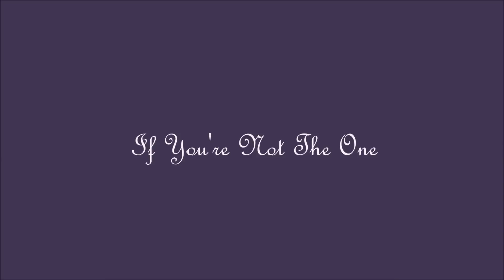If You're Not The One (Female Version) - Daniel Bedingfield Cover [Christina Akasha] (Audio)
"If You're Not The One" Daniel Bedingfield Female Cover By Christina Akasha!

Lyrics:

If you’re not the one then why does my soul feel glad today?
If you’re not the one then why does my hand fit yours this way?
If you are not mine then why does your heart return my call
If you are not mine would I have the strength to stand at all

I'll never know what the future brings
But I know you're here with me now
And I hope you are the one I share my life with

I don’t want to run away but I can’t take it, I don’t understand
If I’m not made for you then why does my heart tell me that I am?
Is there any way that I can stay in your arms?

If I don’t need you then why am I crying on my bed?
If I don’t need you then why does your name resound in my head?
If you’re not for me then why does this distance maim my life?
If you’re not for me then why do I dream of you as my wife?

I don’t know why you’re so far away
But I know that this much is true
And I wish that you could be the one I die with
And I pray in you’re the one I build my home with
I hope I love you all my life

Cause I miss you, body and soul so strong that it takes my breath away
And I breathe you into my heart and pray for the strength to stand today
Cause I love you, whether it’s wrong or right
And though I can’t be with you tonight
You know my heart is by your side

Is there any way that I could stay in your arms